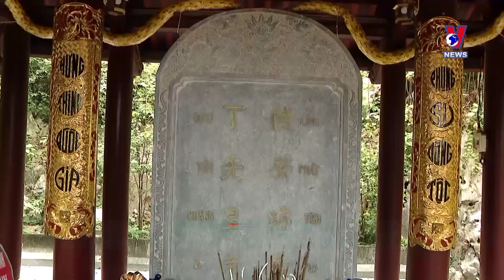越南宁平省长安名胜群在谷歌艺术与文化上得到推广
在越南长安名胜群管理委员会与谷歌艺术与文化和联合国教科文组织世界遗产的合作框架下，长安风景在线展览在谷歌艺术与文化数字平台上正式上线，该展览提供生动、高分辨率的图片。